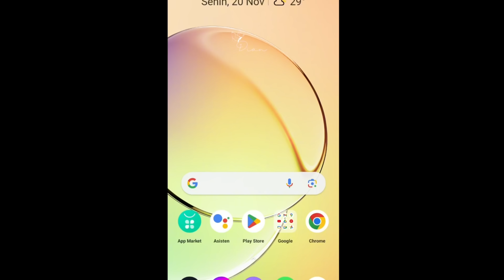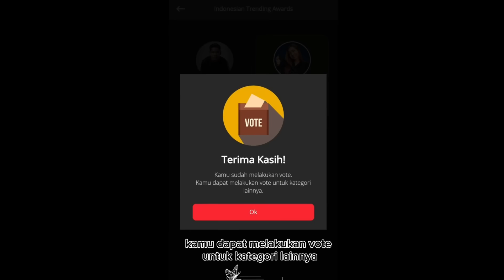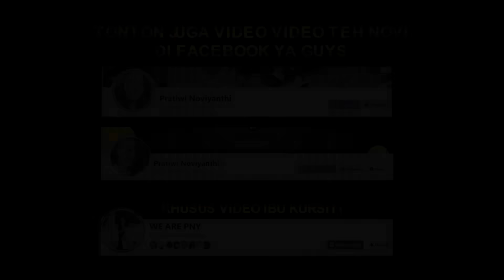KASIAN !BANYAK ORANG PINTAR YG MELIHAT TUBUH GADIS CANTIK INI SPERTI ULAR !KOK TEGA YG MELAKUKAN INI